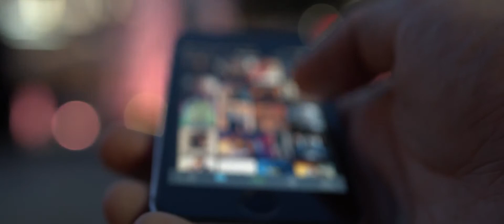Sunrise UPC: Intelligent connectivity of the future